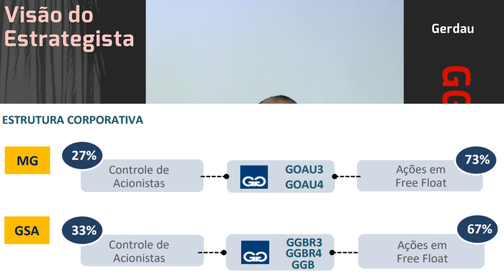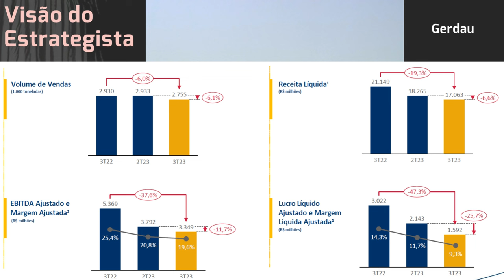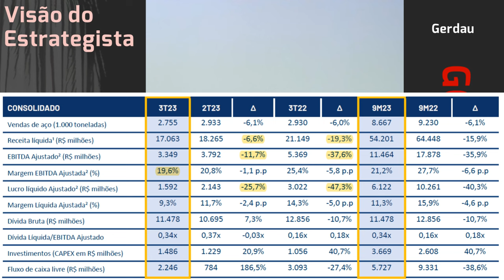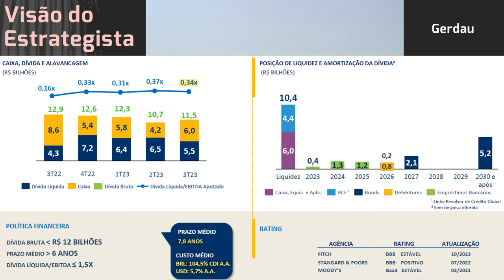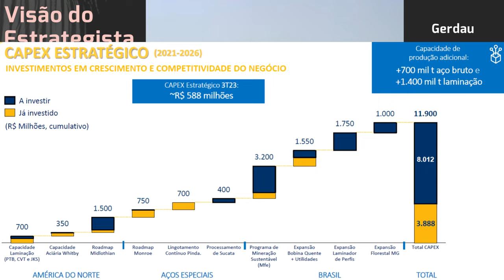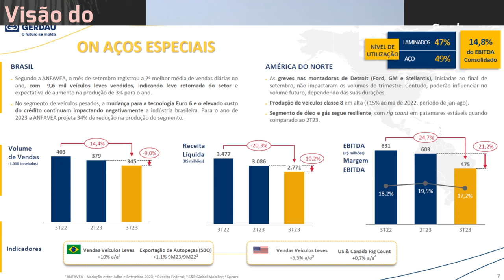16.12.2023 - Visão do Estrategista - Resultados Gerdau 3T23 - GGBR4